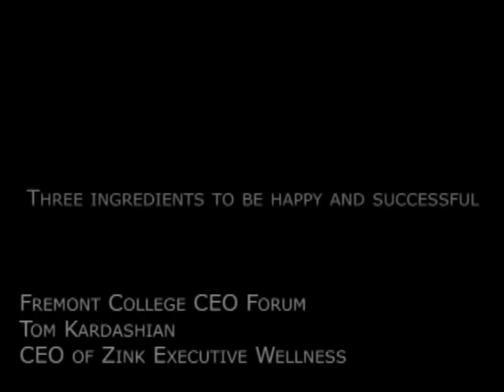Three Ingredients To Be Happy and Successful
Fremont College's CEO Forum presents Tom Kardashian (Co-founder of Radio and Records, a trade publication for the radio and music industry, Co-founder of Movie Tunes, President of Public Storage's Commercial Properties Group and head of Mergers and Acquisitions in 1983-84). Mr Kardashian speaks about the three ingredients to be happy and successful.